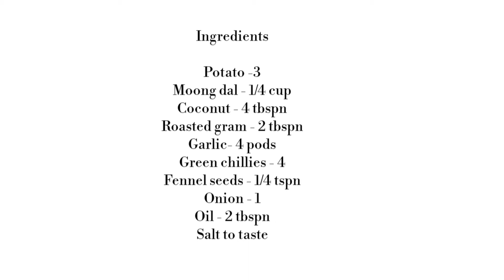கடப்பா recipe | தஞ்சாவூர் கும்பகோணம் special | Kadappa recipe | Kurma varieties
Kadappa recipe is well known in Kumbakonam, Thanjavur district.Unlike other kurma varieties, it is a unique one. There are plenty of ways to cook kadappa in recent days, but this one is traditional one.

Ingredients

வேக வைத்த உருளை கிழங்கு - 3
பயத்தம் பருப்பு/ பாசி பருப்பு - 1/4 கப்
தேங்காய் - 4 ஸ்பூன்
பொட்டுக்கடலை -2 ஸ்பூன்
சோம்பு / பெருஞ்சீரகம் - 1/2ஸ்பூன்
வெங்காயம் - 1
எண்ணெய் - 2 டேபிள் ஸ்பூன்
உப்பு - சுவைகேற்ப